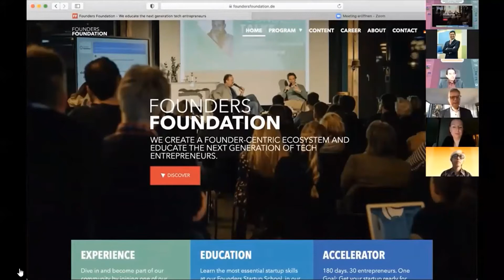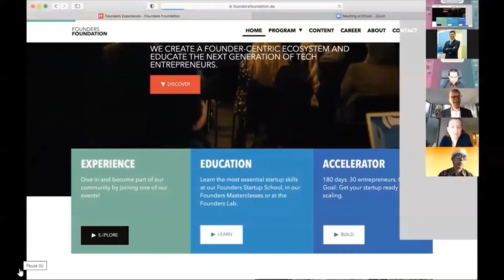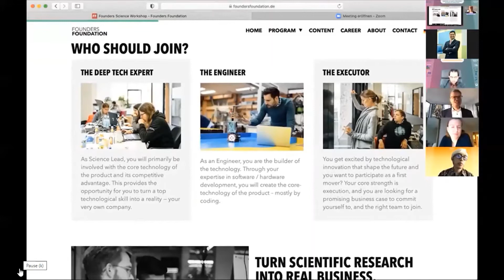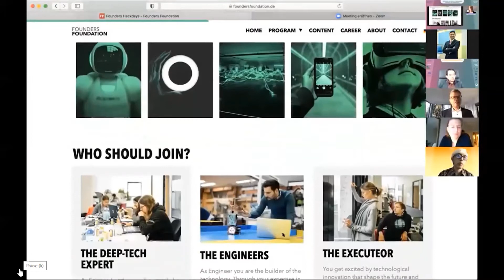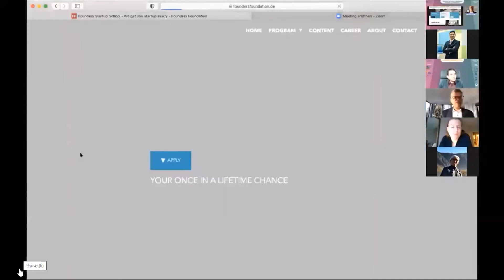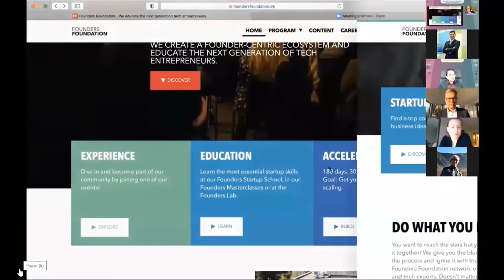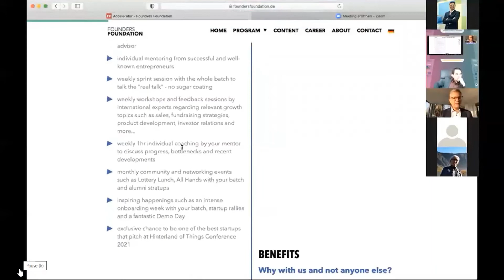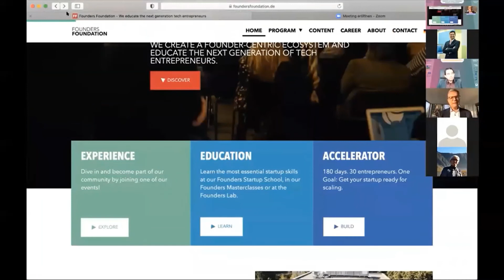“The Triangular Approach: University-Business Collaboration” by Volker Wittberg, FHM, Germany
This video is an extract of a webinar hosted by Universitas Islam Indonesia as part of their annual Growth Fest on the 25th November 2020. The video can be accessed in full

The GITA project has been funded with support from the European Commission. This communication reflects the views only of the author, and the Commission cannot be held responsible for any use which may be made of the information contained therein.